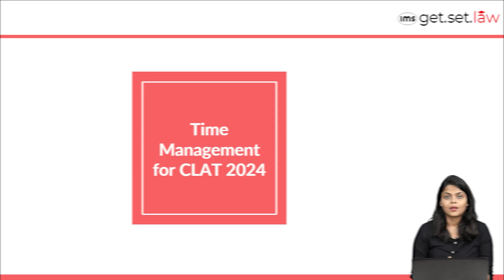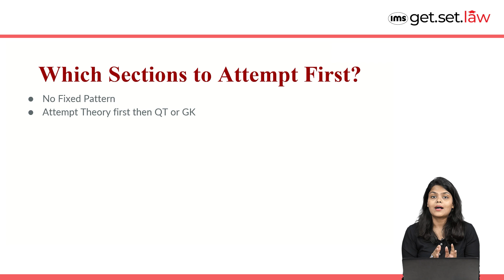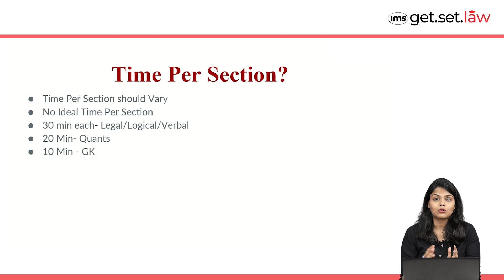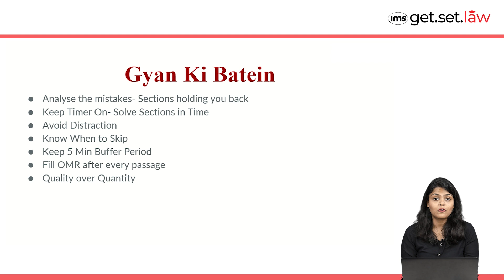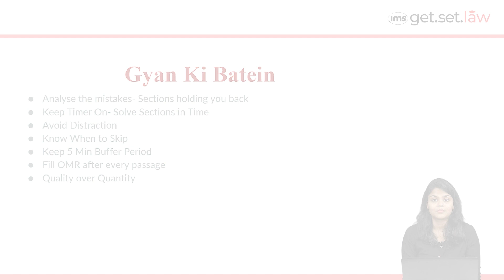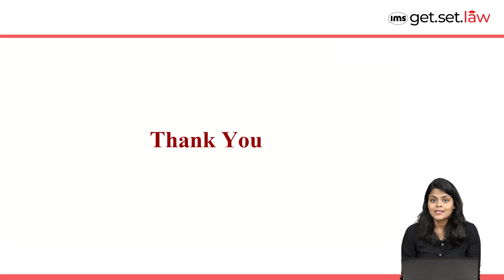Time Management for CLAT 2024 I Strategize with Get.Set.Law.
Watch this video to know more about how to manage your time in the CLAT 2024 exam paper.